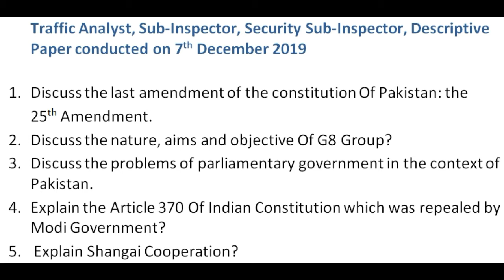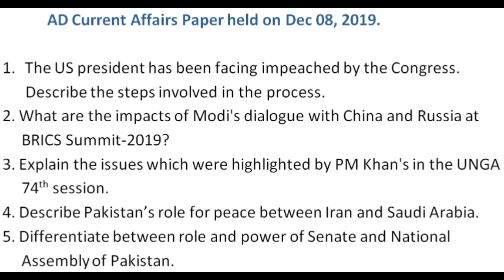Ministry of Defense Descriptive Paper , MoD NTS Written Paper , A.D, Traffic Analyst, Sub-Inspector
Descriptive/Written Paper is the second phase of test for MoD NTS Posts.
Three favorite question types for descriptive test are:
Essay Writing : one question.
Current Affairs , World Affairs Questions
General Knowledge Questions i.e., Parliamentary form of government, SAARC etc
Paper time is two and half hours to three hours.
Total number of questions will be four to six.

MINISTRY of DEFENSE SUB INSPECTOR PAPER HELD ON 17 NOV 2109 NTS MoD PAST PAPER - NTS Past Paper

MINISTRY of DEFENSE PAPER HELD ON 17 NOV 2019 NTS MoD A D AND GD PAPER

Traffic Analyst, Sub-Inspector, Security Sub-Inspector, Descriptive Paper conducted on 7th December 2019
AD/ Assistant Director Current Affairs Paper held on Dec 08, 2019.
Traffic Analyst Supervisor (paper E) held on Dec 08, 2019.
25th Amendment, G8 Group, parliamentary government , Article 370 Of Indian Constitution , Shangai Cooperation. BRICS Summit, PM Khan's in the UNGA 74th session.

BGM Courtesy:
Way Up High by Pyrosion Creative Commons — Attribution 3.0 Unported — CC BY 3.0 Free Download / Stream Music promoted by Audio Library 🎵 Track Info: Title: Way Up High by Pyrosion Genre and Mood: R&B & Soul + Inspirational ——— 🎧 Available on: Spotify iTunes YouTube SoundCloud ——— 😊 Contact the Artist: Lessons, mixing, mastering
bgmsecond
Running Free by INOSSI Creative Commons — Attribution 3.0 Unported — CC BY 3.0 Free Download / Stream Music promoted by Audio Library 🎵 Track Info: Title: Running Free by INOSSI Genre and Mood: Dance & Electronic + Inspirational ——— 🎧 Available on: Spotify iTunes YouTube SoundCloud ——— 😊 Contact the Artist